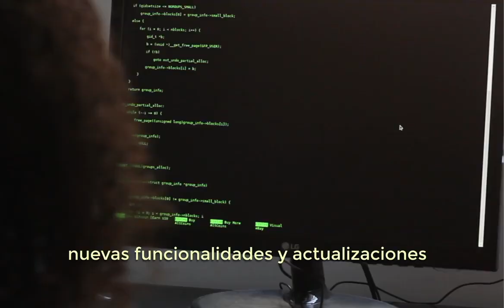ComunidadFeliz.com - La mejor solución de Latino America para Edificios y Condominios